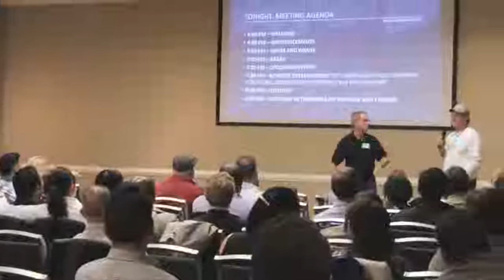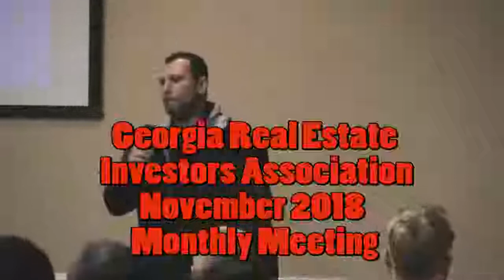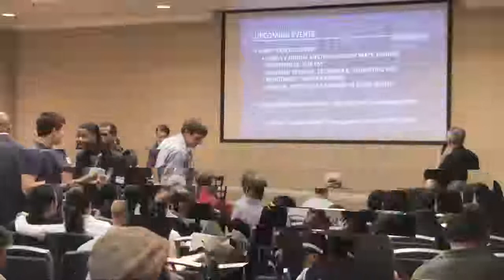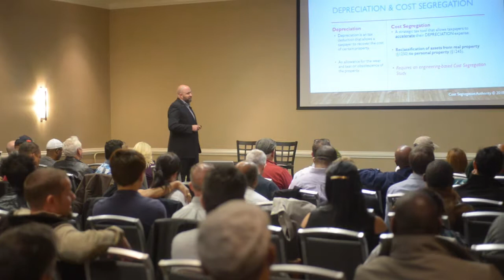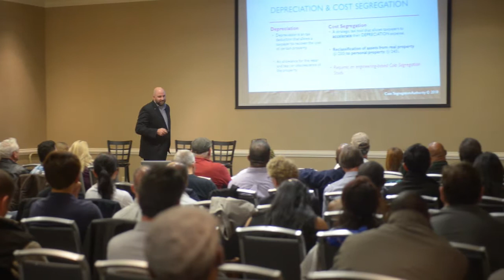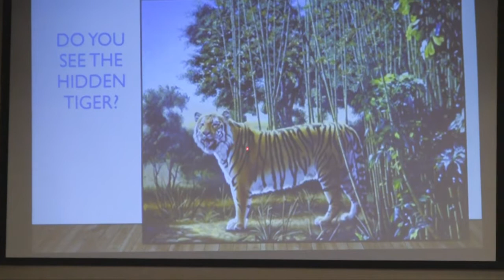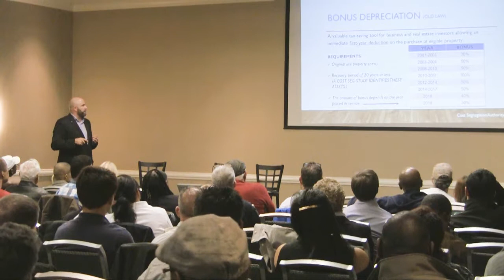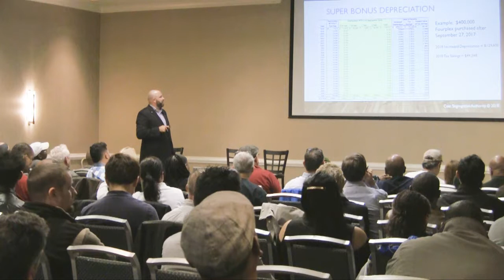Rick Girgis Training Georgia REIA Meeting November 2018 - Mp4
Georgia Real Estate Investors Meeting November 2018 with partners introductions - WP4